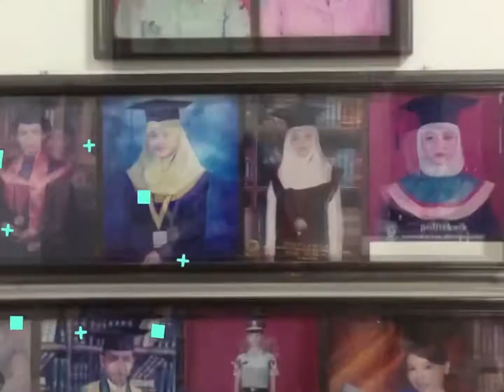DIJAMIN INI BURGER SULTAN ‼️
Siapa disini yang lebay juga kalau kelaperan? Makanan apa aja berasa makanan sultan kalau lagi laper

Video editing application : Inshot

moment hari ini belum tentu bisa diulang di masa mendatang. jadi, buat merekam kenangan itu, video yang aku buat spontan banget. Bahkan seringnya ngga pake persiapan jadi ya masih banyak kurangnya.

I hope you and i always enjoy this video